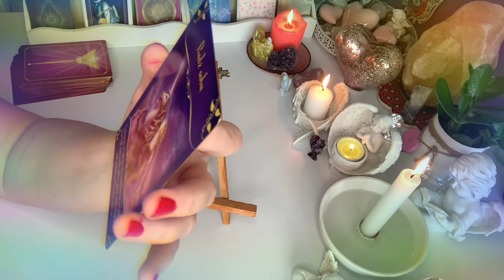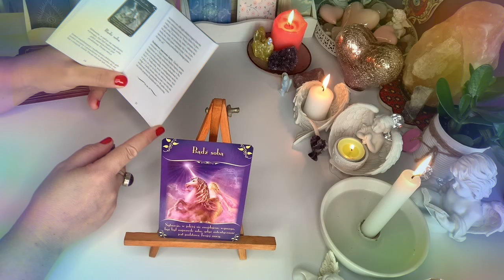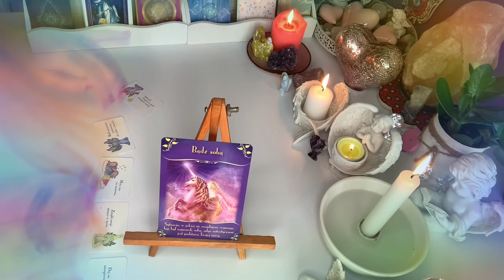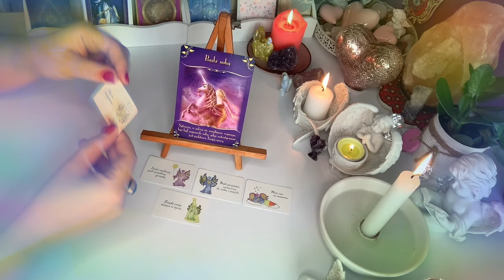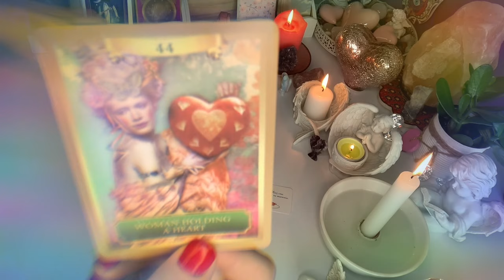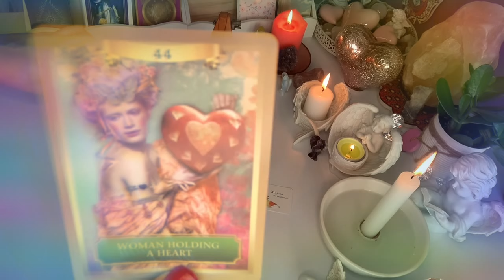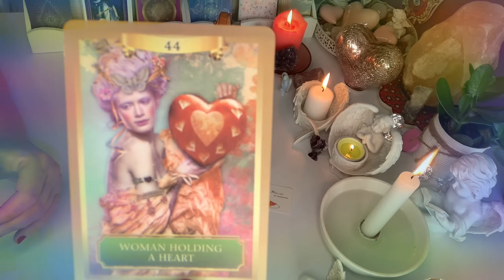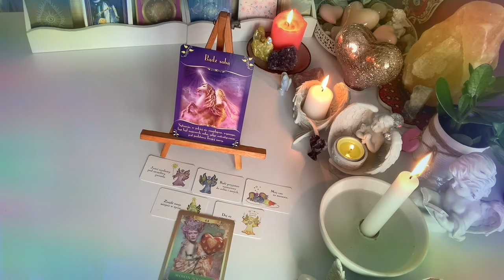TYGODNIOWA+dodatki☀️26.7.-1.8.2021☀️orakel wrozby magia porady przekazy milosc☀️